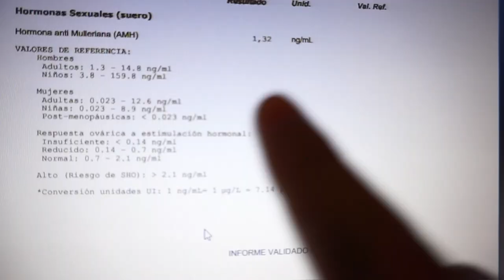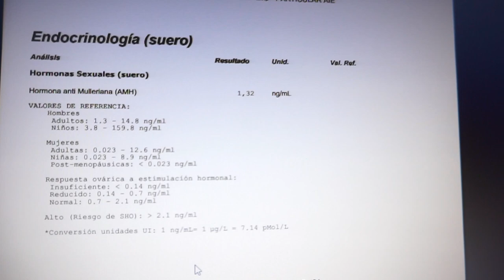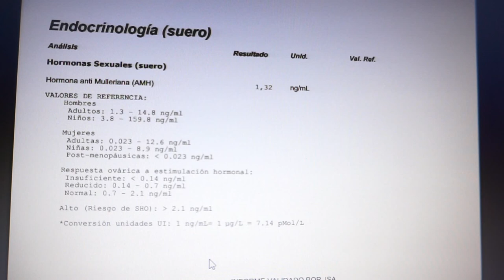BUSCANDO EL EMBARAZO | NOS SORPRENDEN LOS NUEVOS RESULTADOS! | VITAMINAS PRECONCEPTIVAS | VLOG 4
Hola chicos! Como cada miércoles os dejo el vídeo sobre nuestra historia en la reproducción asistida. En el vlog de hoy os va a sorprender como da la vuelta la situación y nos sorprenden los resultados. Un besazo familia!